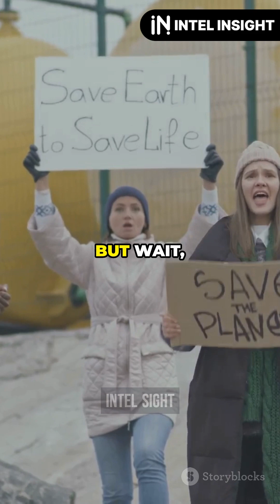Why No Bridge Between Europe and Africa?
Discover why building a bridge over the Strait of Gibraltar remains a monumental challenge! From battling strong currents, deep waters, and tectonic activity, to navigating the financial and political obstacles, we explain why this ambitious project might never see the light of day. Understand the billions in investment required and why current travel solutions like ferries and flights meet the existing demand between Europe and Africa. Join us as we dive deep into the complexities of this engineering marvel that remains a dream.

OUTLINE:

00:00:00 Why No Bridge Between Europe and Africa?

This channel features captivating videos based on real events and the latest information that will engage your interest.